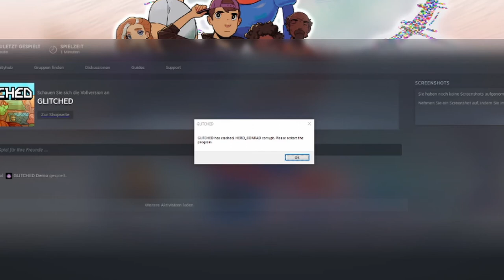LETS TEST #161 * GLITCHED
Lets Test Nummer 161 GLITCHED